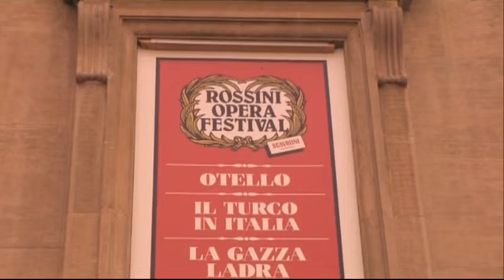Rossini - Il turco in Italia - Pesaro 2007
Selim: Marco Vinco
Fiorilla: Alessandra Marianelli
Geronio: Andrea Concetti
Narciso: Filippo Adami
Prosdocimo: Bruno Taddia